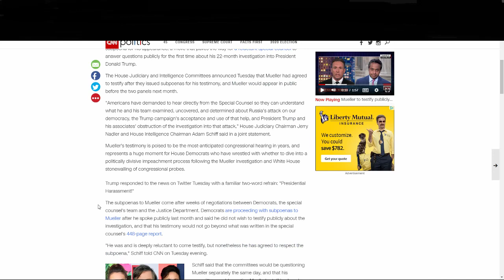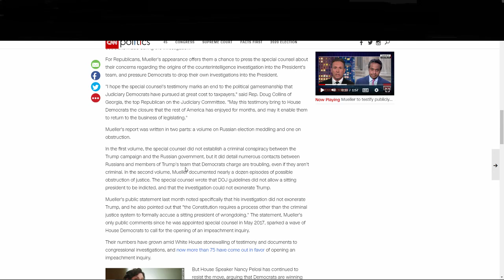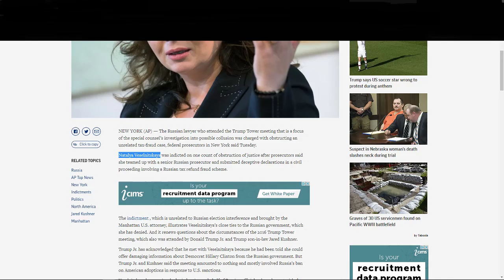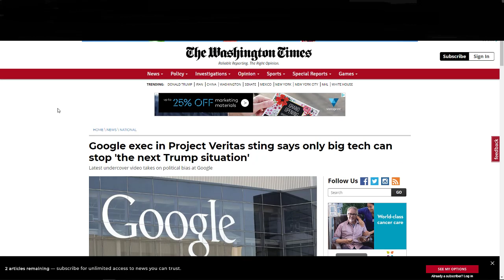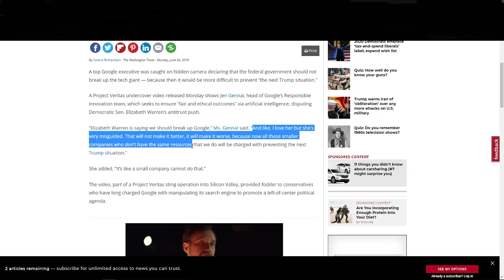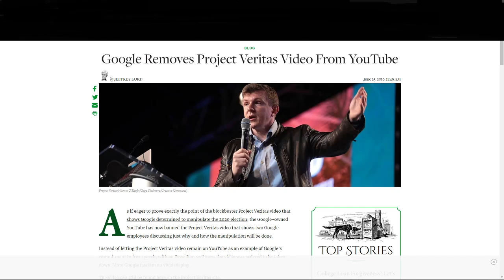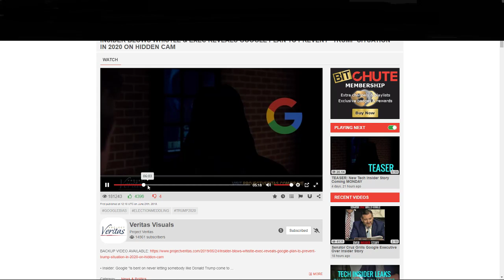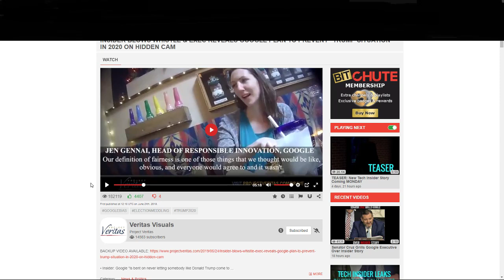Muller to Testify, Who is interfering in our Elections?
So many ideas to cover, Muller, Trump, Project Veritas , and all the interference going on in the US.